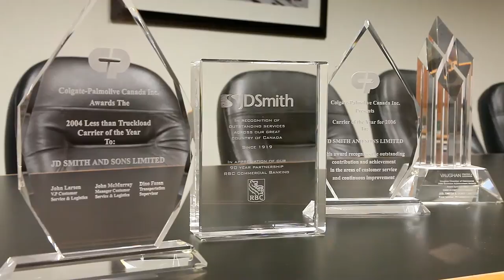Vision of Scott Smith Earns Him 2014 OTA Service to Industry Award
(PLAYS IN HD) Profile video of Scott Smith, CEO of JD Smith - affectionately known as “Mr. Chairman. Scott won the esteemed Shaw Tracking-OTA Service to Industry Award in 2014.